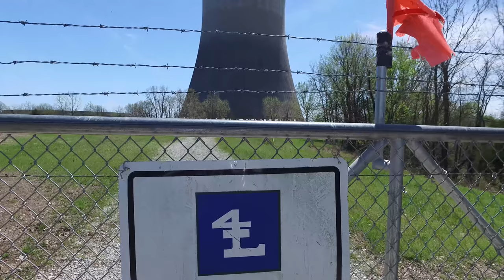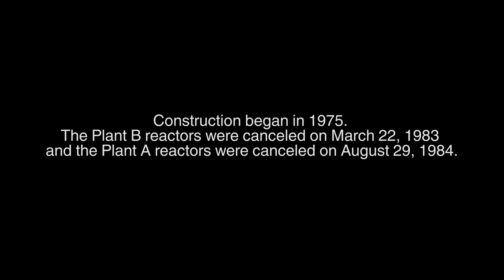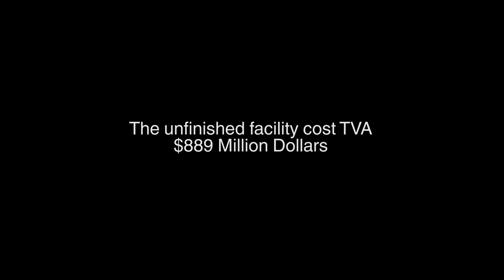KEN HERON - Drone an ABANDONED Nuclear Power Plant [4K]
In the 80s TVA (Tennessee Valley Authority) overestimated the state's need for electricity. As a result, several nuclear projects were halted, creating amazing locations for photographers. Ken and Dana traveled to Hartsville, Tennessee to see what's left of an $889 Million dollar mistake.

I am an FAA Certified Drone Pilot

(This was filmed over two days, using the Phantom 4. It was a great honor to spend time with actual WWII veterans. They are an inspiring group of people, the likes of whom will not be seen again.)